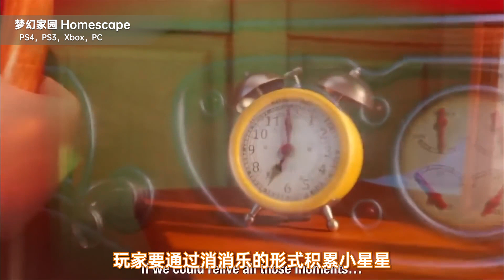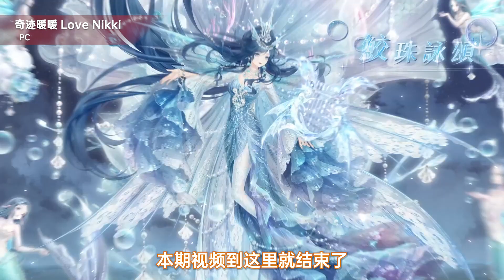手游酷玩推手游：9款適合萌妹女生玩的手游推薦！ 「手游酷玩」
嗨，大家好！這裡是手游酷玩，
持續為大家推薦好玩的遊戲。
遊戲並不只是屬於男孩子的專屬，手游也是一樣。
相比動作射擊、格鬥冒險，
女生們的遊戲取向要文靜些，清新、可愛、休閒是她們中意的元素，
下面小編將為大家盤點適合女孩玩的九大手游，
一起看看吧！
01.咔嘰探險隊 Kaki Raid
02.喵斯快跑 Muse Dash
03.崩壞學園2 Guns Girl - School DayZ
04.牧羊人之心
05.奧拉星 Monster Quest: Seven Sins
06.夢幻家園 Homescape
07.少女前線 Girls' Frontline
08.少女咖啡槍 Girl Cafe Gun
09.奇蹟暖暖 Love Nikki